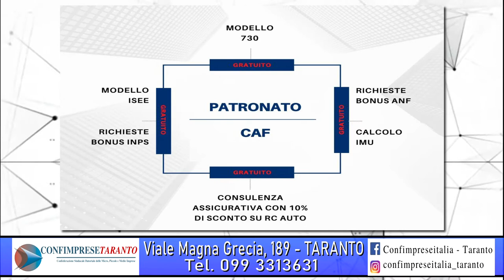CONFIMPRESE TARANTO: I SERVIZI